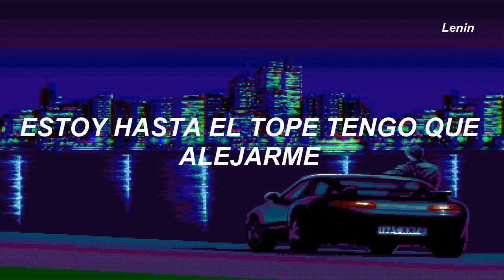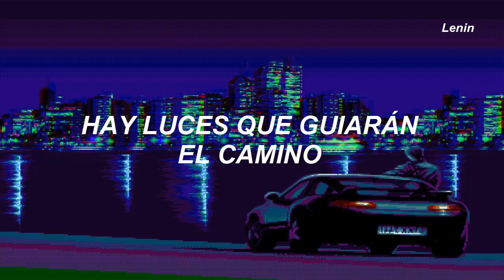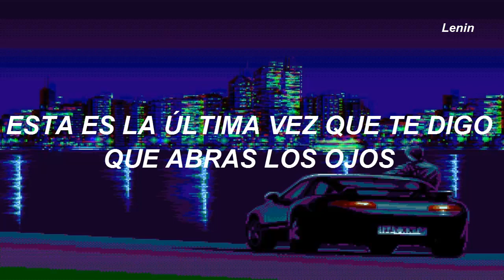Martin Garrix vs Matisse & Sadko - Break Through The Silence // Sub. Español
¡Espero que hayan disfrutado el vídeo! ♡

- Si deseas que realize un vídeo con tu canción favorita dejamelo en los comentarios, estaría encantado de realizarlo.